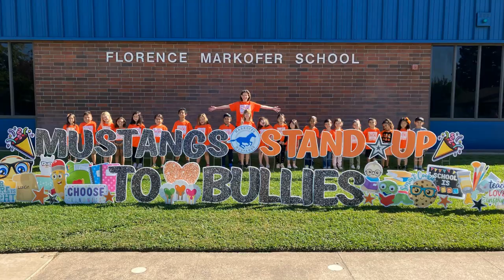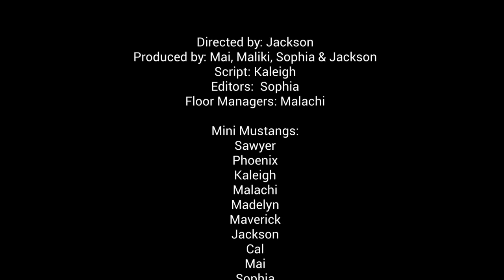MMNews Mini Mustangs Episode 71 (SEVA Entry K-3 News Cast)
We got to show our very first field trips EVER! 3rd grade got to go to agriculture or agg day, and second grade got to go to Sequest. Our first grade also showed off their 50s day. We have so much fun learning at Markofer and we like to tell everyone about it.